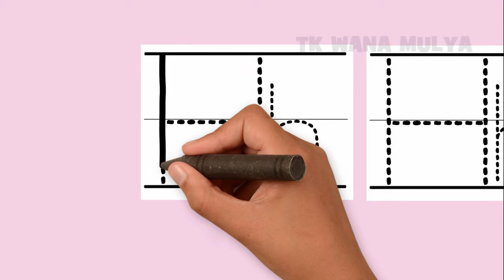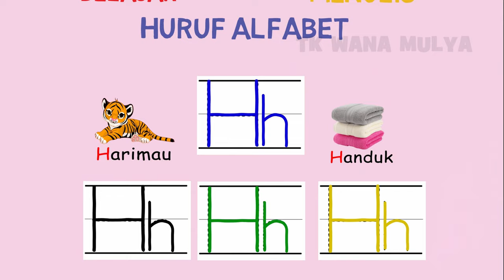Belajar Menulis Huruf H